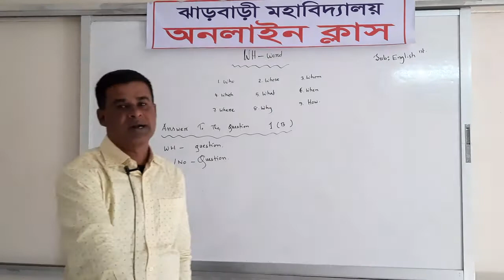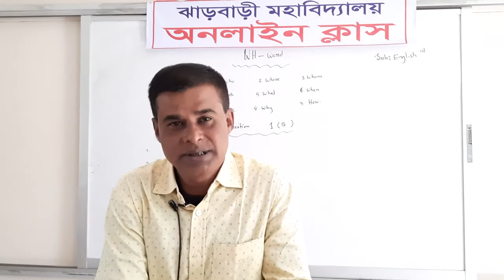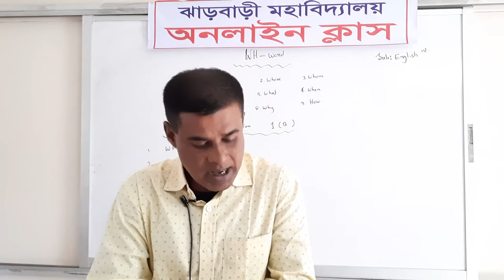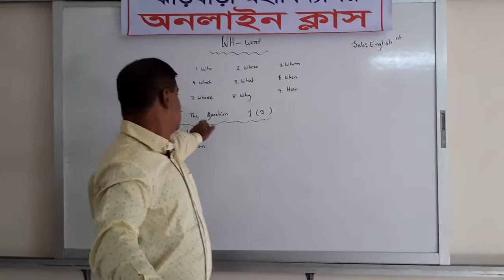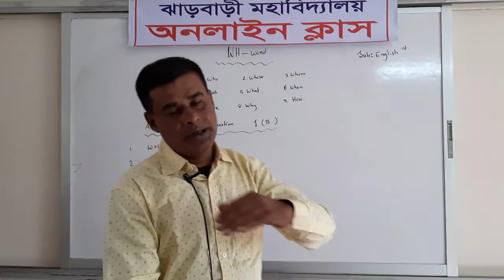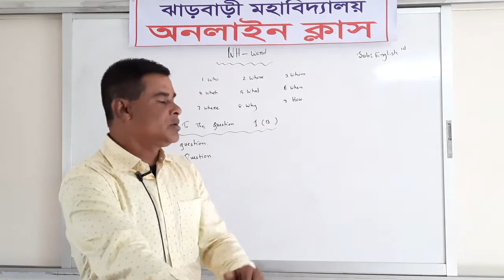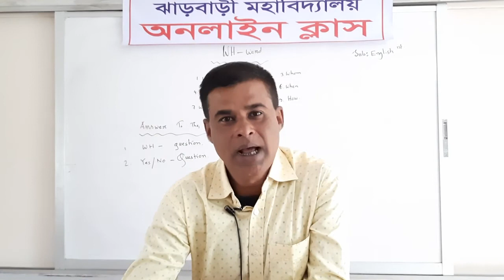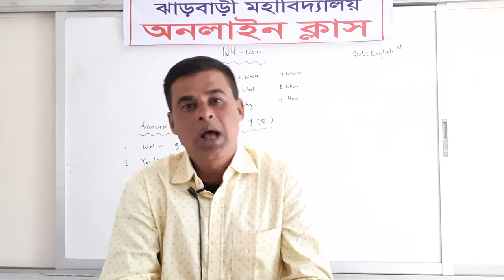মোঃ মাহমুদুন নবী প্রভাষক ইংরাজী ঝাড়বাড়ী মহাবিদ্যালয়,বীরগঞ্জ,দিনাজপুর । 1